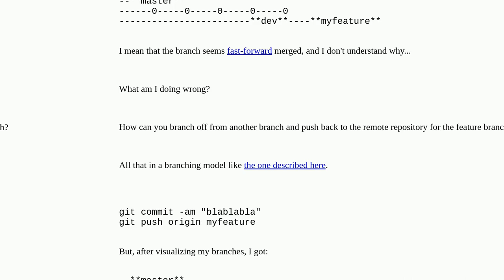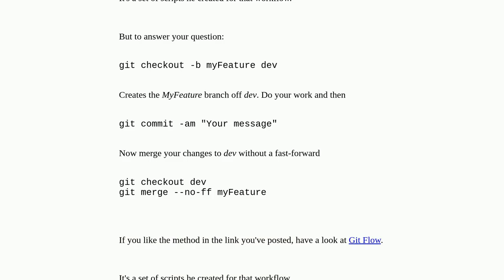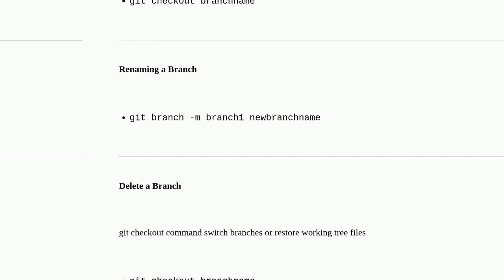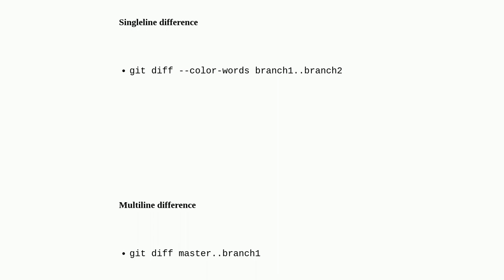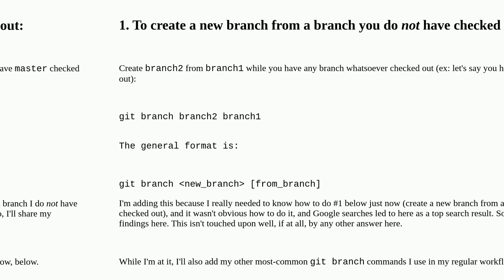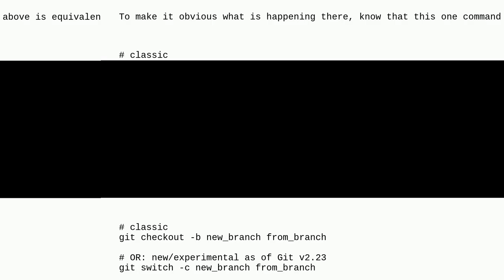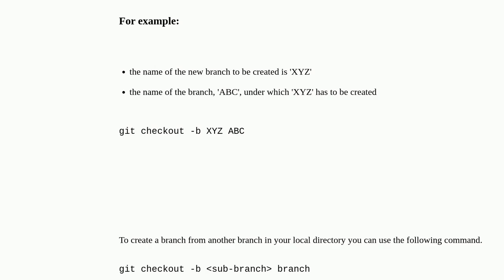Create a branch in Git from another branch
A special thanks goes out to the community

  git-branch git git-flow git-workflow